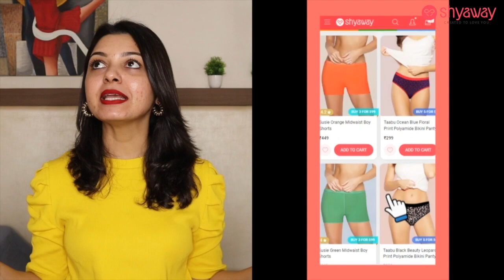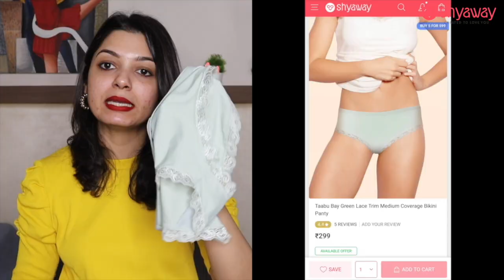SHYAWAY HAUL | LINGERIE HAUL | AMAZING BUY | BUY 2 BRAS & GET 3 FREE | 5 PANTIES FOR 599/- ONLY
Hi Guys!!! In today's video I am sharing my SHYAWAY HAUL!!! They have good quality & affordable lingerie that's worth checking out.

Hope you guys will find this video to be Helpful!!!

USE MY CODE *** YT100 *** to get Rs.100 OFF on any order of Rs.1000 or more.

Products links :
Taabu Bay Green Padded Wirefree Bottom Lace Plunge Bra